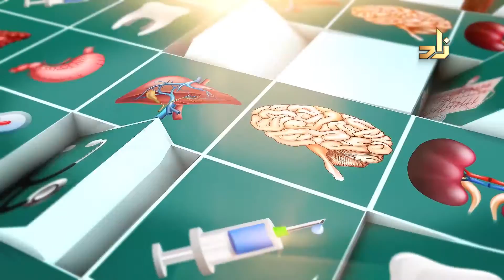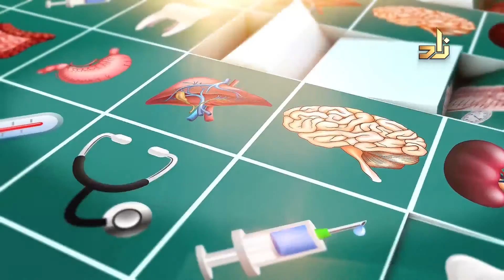د نيجاد مينا أخصائي ماجستير تركيبات الأسنان - مراكز مغربي - تعويض الأسنان الثابتة والمتحركة